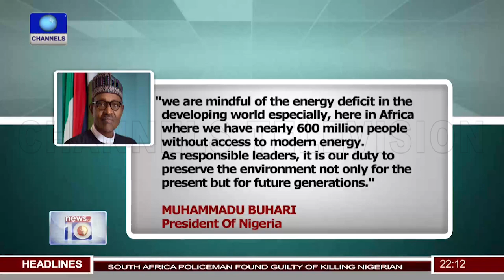South African Police Officer Found Guilty Of Killing Ebuka Okoli